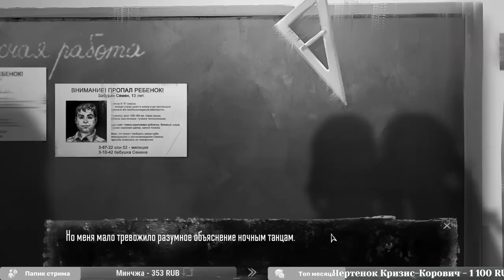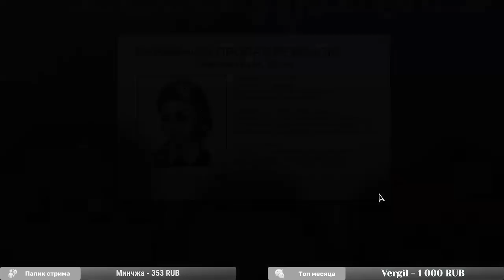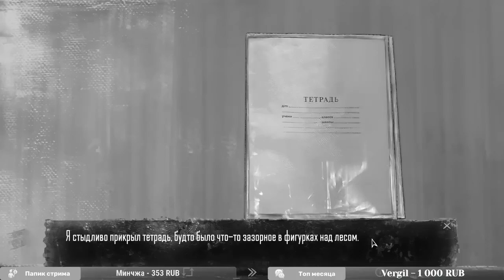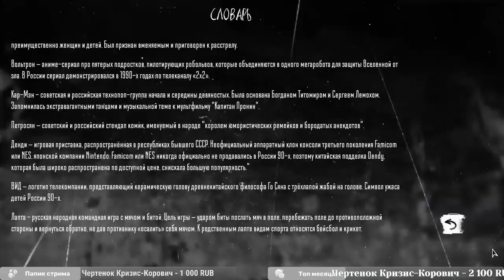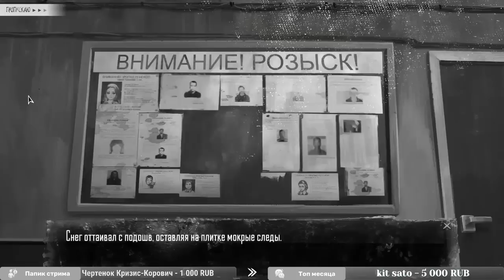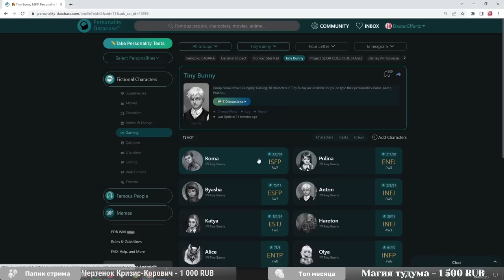ЗАЙЧИК прохождение от Tarelko ч6